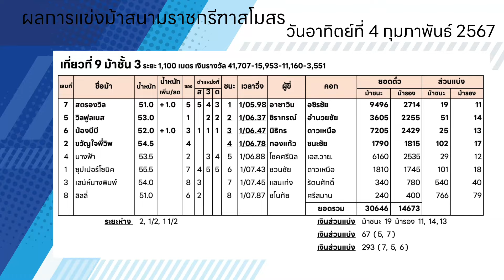ม้าชั้น 3 | สตรองวิล จ๊อกกี้อาชาวิน | RBSC 4 February 2024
ผลการแข่งม้าสนามราชกรีฑาสโมสร วันอาทิตย์ที่  4 กุมภาพันธ์ 2567
เที่ยวที่ 9 ม้าชั้น 3 ระยะ 1,100 เมตร เงินรางวัล 41,707-15,953-11,160-3,551
ผลการแข่งดูในเนื้อเทปครับ